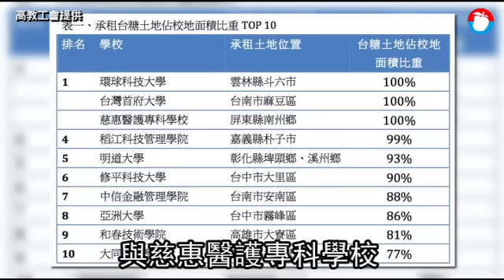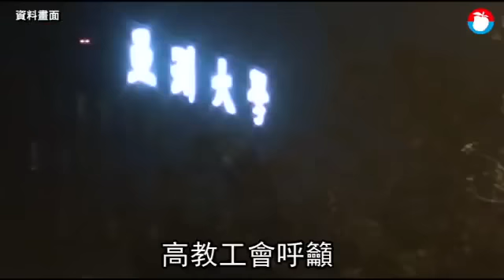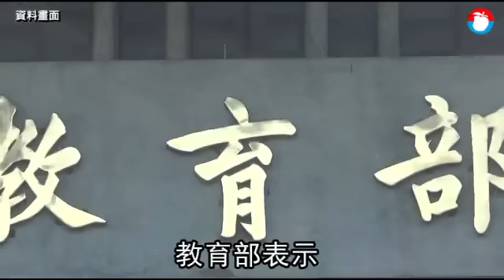不只韓國瑜！​賤租台糖地辦學每坪2.2元起 21所私校名單大公開 | 台灣蘋果日報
私立大專院校用地原來是公家資源？高教工會今開記者會公布從台糖取得的資料，全台有21所私立大專院校用地是向台糖廉價承租，以租期30年計算，這21所大學約省下31億元的經營成本。高教工會指，私校其實高度仰賴國家提供的資源興學，除應加強公共監管外，應優先增設公益董事，若停辦應立即歸公。